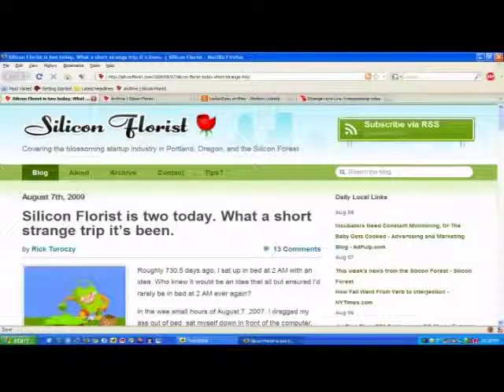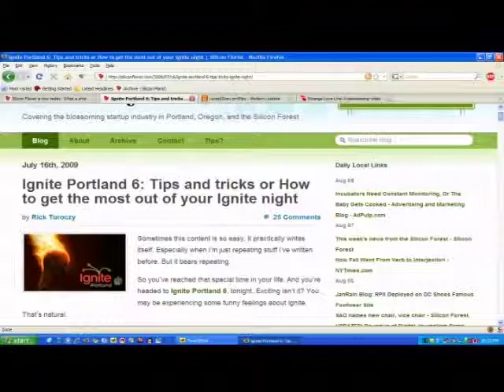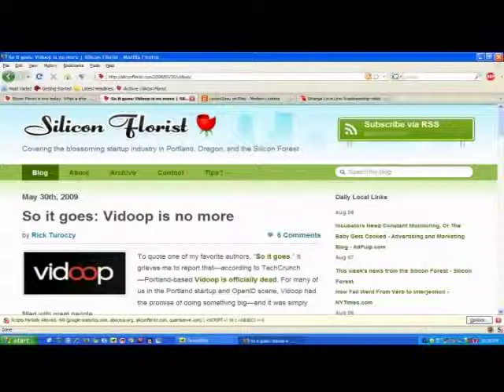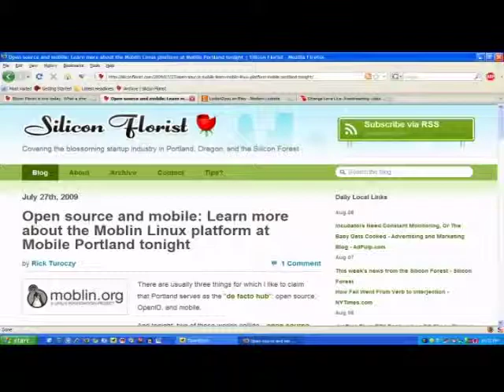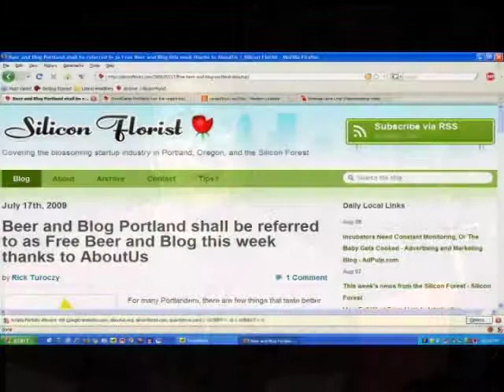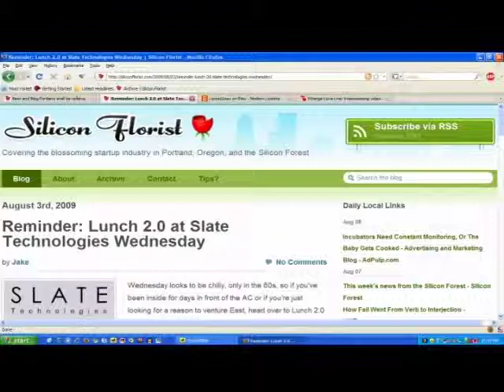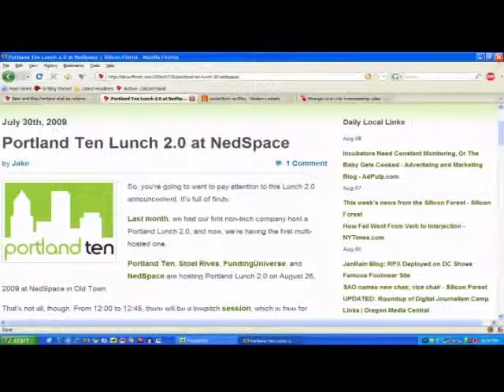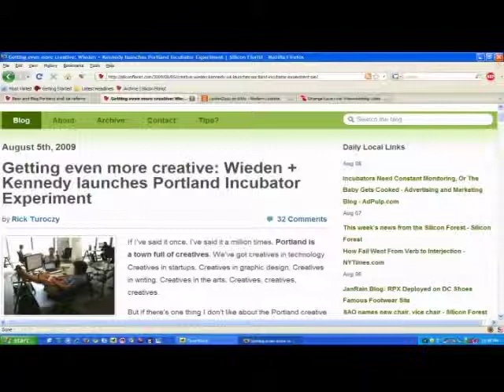StrangeLove Episode 121 - Tech: Happy Birthday Silicon Florist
August 9, 2009: “Turoczy and the Tiara of Truth”

It would have been much easier and probably more appropriate for me to call this post “The Silicon Florist Turns 2″ or “SiliFlo’s 2!!!” or something all nice and harmless but that wouldn’t be me.  Instead I’m going to fixate on that one little thing that made the night completely silly.  Rick wearing a tiara.  I probably wouldn’t mention it except that he happily donned it and wore it for 45 minutes without a moment of argument.

Join us on Friday’s Tech Edition where we talk to Rick about the Silicon Florist’s first two years.  Get all nostalgic as we talk of topics past and swell with hope as we talk about what will be.  Then there was cake.

Host: @CamiKaos
Producer/Co-Host: @drnormal